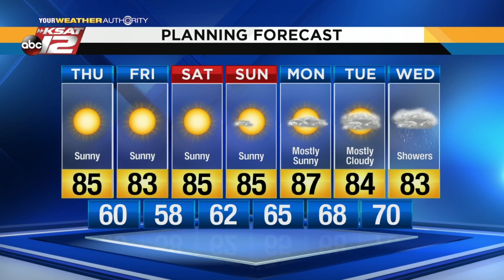Mike's Weather Webcast